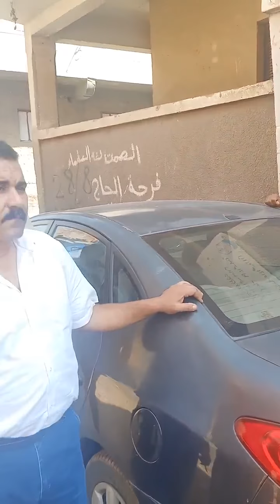صرخة قلب ام الشهيد بلال الشناوي وكسرة ابوه من بعده ساعدو ام بلال خلو صوتها يوصل للرأي العام